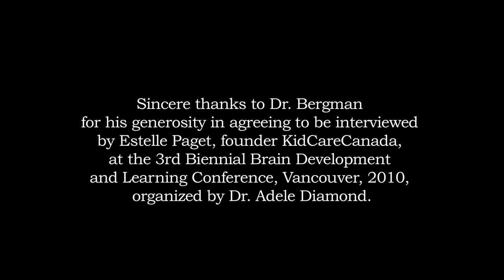Social and Emotional Intelligence of Infants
Babies are Born Aware and Expecting a Relationship

Between babies and their parents, social and emotional intelligence and connection will grow through physical contact (such as skin-to-skin contact) and though speech and language.

The Trajectory for Good Development Involves Many Factors

The capacity to love is a reciprocal trust building between two people. Play with your baby, carry your baby, read to them, tell stories and you will be providing the pieces that are most likely to lead to a good outcome.

Featuring:
Dr. Nils Bergman